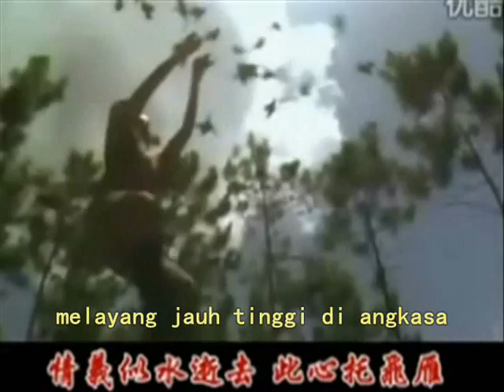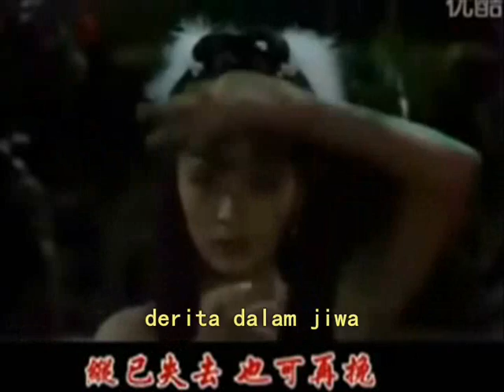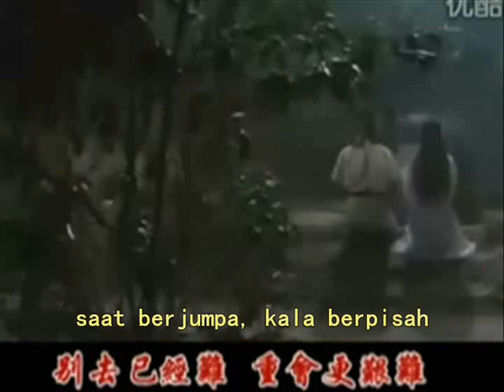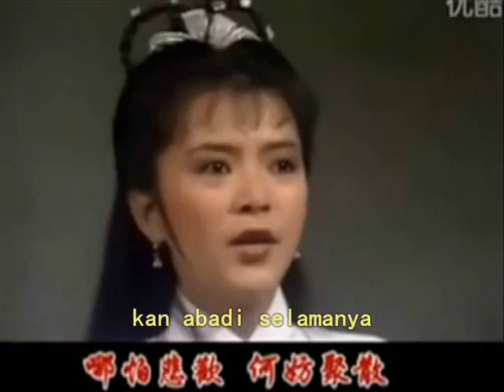Gelora Cinta - Yuni Shara (Return Of The Condor Heroes 83's Insert Song)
Return Of The Condor Heroes 1983 Insert Song
Gerlora Cinta (Indonesian Version)
Performed By Yuni Shara
Tayang di Indosiar 1995 (senin- rabu 19:30 WIB)